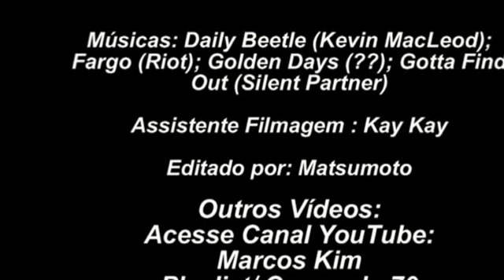Comando 70 - Encontro Anual 2015 - Parte 2 "A Solenidade"